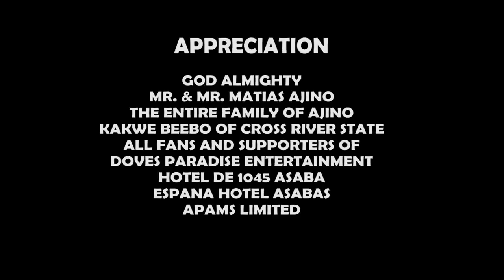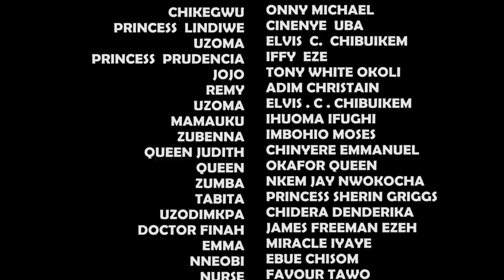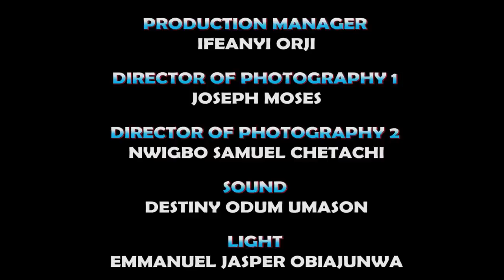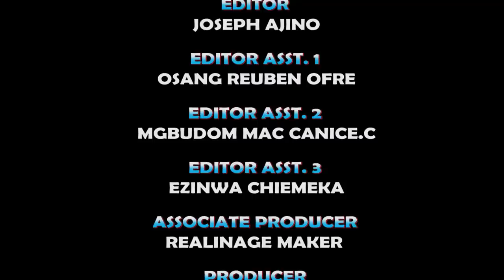The Wicked Queen Ordered The Guards To Barnish Her Cos She Is Mad Not Knowing She's A Princess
MOVIE TITTLE:::
STARRING::: Chinenye Ubah & Onny Micheal
COMPANY'S NAME::: Doves Paradise
YEAR::202